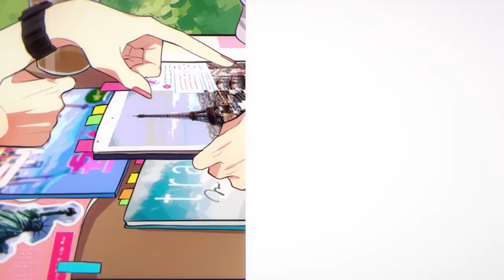冒険のVLOG／HoneyWorks feat.初音ミク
TVアニメ「EDENS ZERO」エンディングテーマ
冒険のVLOG ボカロcoverです。

作詞作曲編曲: HoneyWorks
ギター: Oji, 中西
キーボード,ストリングスアレンジ: 宇都圭輝
ストリングス: setsat
ドラム: 裕木レオン
プログラミング: Gom, コミヤマリオ
ホイッスル: kyo

イラスト：ヤマコ、たま、TMK、トウカ
背景、衣装デザイン：島陰涙亜
ロゴ：べて
動画：えむめろ